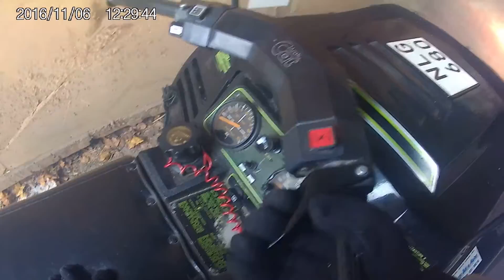1987 Arctic Cat Cougar 500 Cold Start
This is my 1987Arctic Cat Cougar cold start video. i am soon going to begin motovlogging and doing stuff like that so yeah, enjoy.
BTW i was testing camera angles while i filmed so that's why i'm sitting on the sled and shit :-)